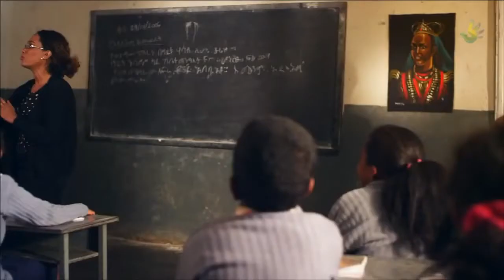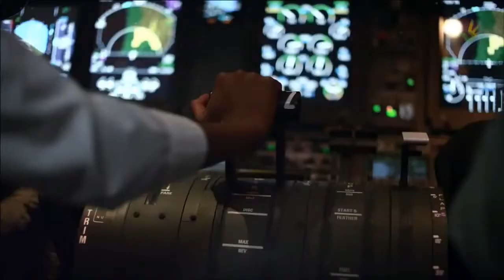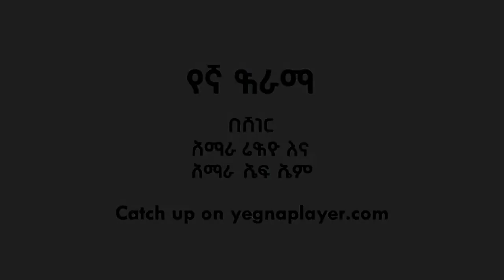Aster Aweke ft Yegna, TAITU Ethiopian Music